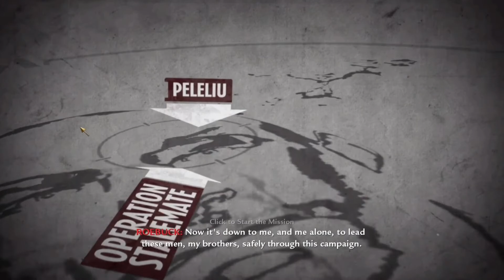Call of Duty: World at War.|| [HD 1080p 60fps] ||Mission 3|| No Commentary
GAME=Call of Duty: World at War

CHARACTER=Private C. Miller

TEAM=48-star U S flag.svg 1st Marine Division

PLACE=Airfield, Peleliu, Palau islands

OBJECTIVE=Flank Japanese Artillery Positions
Assault the Bunkers
Lay Suppressing Fire on the Bunker
Advance Towards the Airfield
Clear the Building
Assault the Airfield
Destroy the Type 97 tanks with Bazookas
Assault the Anti-Aircraft Bunker
Take out the AA crews
Defend Against the Counterattack

ENEMIES= Imperial Japanese Army.svg Imperial Japanese Army

CONSOLE CODENAME=pel2

MULTIPLAYER MAP=Airfield, Hangar and Knee Deep

ZOMBIES MAP=Nacht der Untoten

LEVEL DESCRIPTION=
We're all numbed by Sullivan's death. We just never saw it coming. I still can't believe it. The most solid, dependable, and courageous Marine we've ever known... blink of an eye... gone. Now it's down to me. And me alone. To lead these men, my brothers... safely through this campaign. AA Fire from Peleliu Island is knocking our planes right out of the sky. Taking this airfield is our only priority... whatever the cost.

Characters=
*Miller (playable)
*Roebuck
*Polonsky
*Sullivan (mentioned only)

Plot=
At the start of the mission, Miller is treading through a swamp, in order to out-flank most of the Japanese defense. They come across a downed F4U Corsair, which a group of Marines are examining and trying to remove the dead pilot from the plane. However, the pilot is wired with a booby trap and explodes, signaling a Japanese ambush consisting of well camouflaged Banzai Chargers. After dispersing yet more enemies, Miller and the squad is out of the swamp and is faced with trenches and turrets. After clearing these out, there is yet another machine gun nest.

A Marine with a M2 Flamethrower runs up and goes prone behind an earth mound, when he gets up, he is shot and Miller is told to retrieve the flamethrower. He then proceeds to burn the pillbox and the group of Marines then moves down a road, and is faced with a large Japanese stronghold. Miller is then told to pick up an M1 Garand attached with a rifle grenade. After clearing out the building, Miller and the Marines proceeds to help out some tanks that are trying to enter an enemy airfield.

After covering the tanks, he must clear out the main building and nearby trenches. Once he kills the soldiers manning anti-aircraft guns, a whole load of enemy reinforcements arrive. As soon as a tank threatens them, Miller is told to man an AA gun and destroy it. When it is destroyed, the mission ends.

@Call of Duty